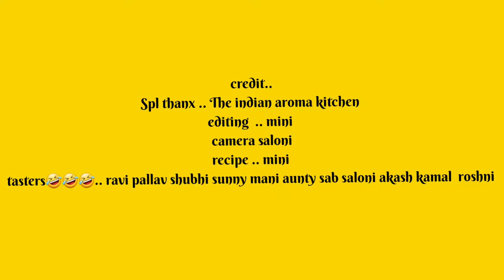Aate ka halwa recipe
welcome to indian  aroma  kitchen  .. learn to make aate ka halwa today yeh  kada prasad  ya gurdware style halwa hai with desi ghee or pure ghee
 babies ke liye bhee yeh halwa bahut healthy  mana jata hai ... p aur hum navratri  mai bhee ashtmi aur navmi ke din maa ke bhog ke liye is aate ke halwe ko banate hain..
kaise banta hai gehu ke aate ka halwa step by step vidhi  ya tareeka kya hai .?its an easy recipe only you have to understand  the points i have told in the video and than you would master the trick ...
kada prasad /aate ka halwa is favourite  of most of the people and definitely  a healthier  choice too

Hi everyone I am chef mini  and in today's video I will show you how make perfect aate ka halwa with perfecct measurements and without any difficulty.. its called kada prasad also which we get in gurudwara.. its taste is heavenly ..
Ingredients  ..
1 bowl aata
1 bowl ghee
1 bowl sugar .. is you are using caster sugar please use 1.5 bowl or to your taste
Kesar .. some strands optional
Elaich pd .. optional
Dry fruits .. your choice
The process is well discripted  in the video
Queries  solved
How to make aate ka halwa  aate ka halwa banane ka tarika kya hai
homemade aate ka halwa recipe
aate ka halwa banane ki step by step recipe
beginners recipe
How to add sugar syrup to the properly done atta